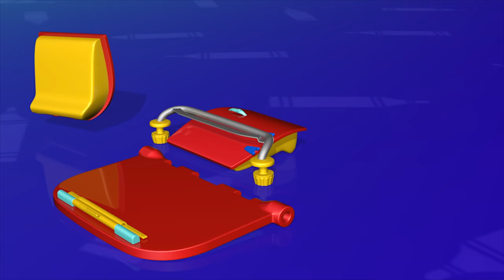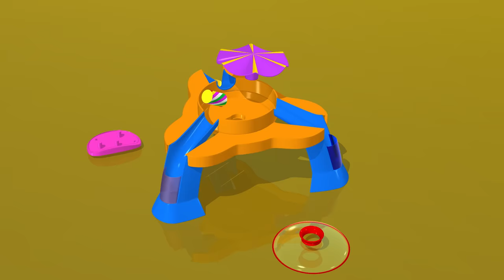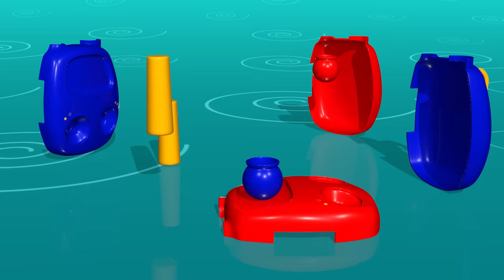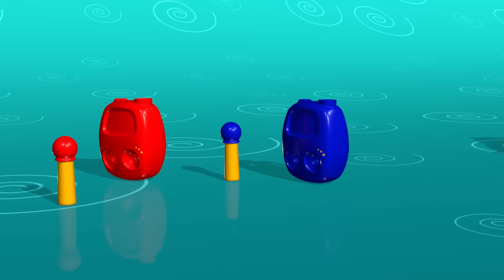Winter Time | Drawing Kit | 30 Minutes TuTiTu Special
In this episode: TuTiTu Special Toys For Toddlers!
30 Minutes long videos of the most popular TuTiTu videos for kids, grouped by theme. A special video full of fun, colorful and engaging content with the beloved TuTiTu characters and toys for the whole family to enjoy together!

Production Designers: Tal Gamliel, Yossi Dahan
Musical Arrangement: Uri Kariv
Vocals: Yael Shoshana Cohen
Sound engineering: Gil Landau

Category: Specials